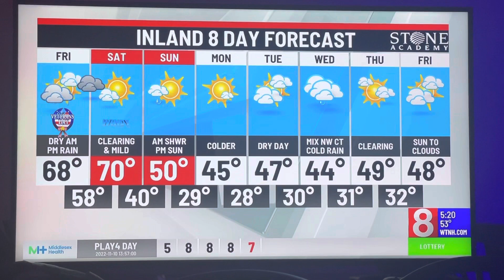VETERANS DAY 2022 - WEATHER OUTLOOK TODAY & NEXT WEEK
Here it is from your Chief Meteorologist
WTNC NEW HAVEN CT
OH YES HIS NAME???  GILL SIMMONS
Local Weather for Ct

Power up in general Prepare to protect for the WHAT IFS?
Txs for the share TV 8